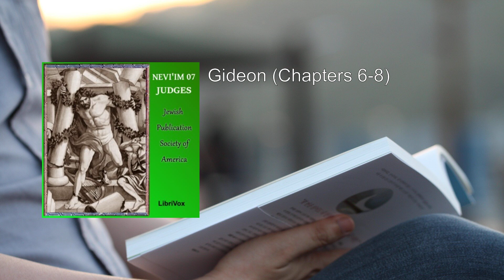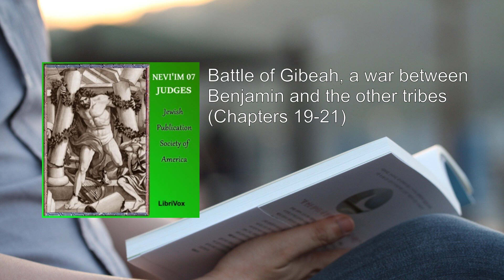Nevi’im (JPSA) 07: Judges ❤️ By Jewish Publication Society of America FULL Audiobook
The Book of Judges (Shoftim), part of the Nevi’im (Prophets) section in the Jewish Bible, is a fascinating and complex work that bridges the gap between the conquest described in the Book of Joshua and the establishment of a kingdom in the Books of Samuel. Let's delve into a detailed summary of this significant biblical text:

1. Historical Context:
   - The Book of Judges covers a tumultuous period in Israel's history, characterized by cycles of disobedience, oppression, repentance, and deliverance.
   - After the death of Joshua, the Israelites lacked a central authority, and the land was divided among the tribes. During this time, judges emerged as temporary leaders, guiding the people.

2. Structure and Themes:
   - The book consists of a series of narratives about various judges who rose to prominence during crises.
   - These judges were not legal authorities but rather charismatic figures chosen by God to rescue the Israelites from their enemies.
   - The central theme is the struggle for possession of the Promised Land and the consequences of faithfulness or unfaithfulness to God's covenant.

3. Prominent Judges:
   - Deborah: A prophetess and judge, Deborah led Israel to victory against the Canaanite general Sisera. Her story highlights the role of women in leadership.
   - Gideon: Known for his fleece test and the reduction of his army to a small group, Gideon defeated the Midianites.
   - Samson: His incredible strength and tragic downfall are recounted in vivid detail. His story includes encounters with Philistine women and his final act of vengeance.
   - Jephthah: A rash vow led to the sacrifice of his daughter, illustrating the consequences of impulsive decisions.
   - Ehud: A left-handed judge who assassinated the Moabite king Eglon, freeing Israel from oppression.

4. Cycle of Apostasy:
   - The book follows a recurring pattern:
     1. Sin: The Israelites turn away from God and worship idols.
     2. Oppression: God allows foreign nations (such as the Philistines, Ammonites, or Midianites) to oppress Israel.
     3. Repentance: The people cry out to God, seeking deliverance.
     4. Deliverance: God raises up a judge to rescue them.
     5. Peace: A period of peace ensues until the cycle repeats.

5. Appendices:
   - Judges concludes with two appendices (chapters 17–21):
     - Micah's Idol: A story about an Ephraimite named Micah who creates an idol and hires a Levite as his priest.
     - The Levite's Concubine: A tragic account of violence and civil war involving the tribe of Benjamin.

6. Spiritual Lessons:
   - Judges teaches us about the consequences of disobedience, the importance of faithfulness, and the need for strong leadership.
   - It underscores the need for a righteous king who can bring stability and unity to Israel.

In summary, the Book of Judges provides a rich tapestry of historical events, moral dilemmas, and divine intervention. Through its vivid narratives, it invites readers to reflect on the complexities of human nature, the consequences of choices, and the enduring faithfulness of God.
More: Nevi’im, JPSA, Judges
Audiobook, Biblical, Israel
Prophets, Ancient texts, Religious literature
Divine justice, Trials, Leadership
Tribes, Samson, Deborah

00:00:00 Summary of the book of Joshua and introduction to Judges (Chapters 1-2)
00:10:17 Othniel, Ehud, the minor judge Shamgar, and prophetess Deborah (Chapters 3-5)
00:25:01 Gideon (Chapters 6-8)
00:46:46 King Abimelech and minor judges Tola and Jair (Chapters 9-10)
01:02:53 Jephthah and minor judges Ibzan, Elon, and Abdon (Chapters 11-12)
01:13:14 Samson (Chapters 13-16)
01:33:15 Michah’s Idol, how the tribe of Dan conquers its territory in the north (Chapters 17-18)
01:42:14 Battle of Gibeah, a war between Benjamin and the other tribes (Chapters 19-21)